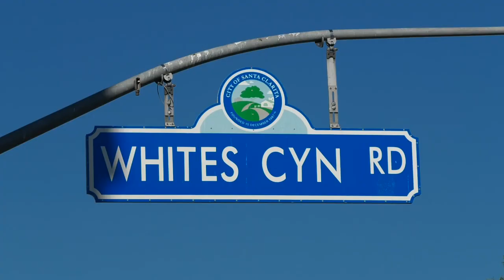Canyon Country Community Day